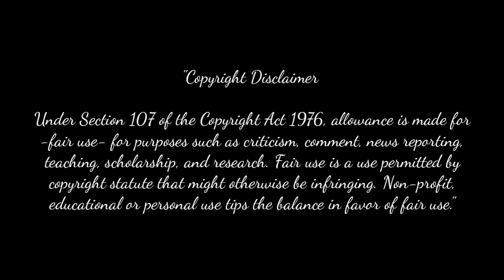কিভাবে স্বামীর মন জয় করা যায় | shami strir valobasha briddir upay | sami estrir valobasha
কিভাবে স্বামীর মন জয় করা যায় |
shami strir valobasha briddir upay | sami estri valobasha